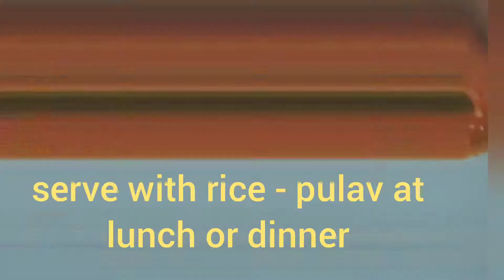Thick Tomato Soup | Reataurent Style Tomato Soup | Perfect Tomato Soup Recipe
Spicy Tomato Soup Recipe
Hotel Style Tomato Soup
Tamatar Ka Soup
Tameta Nu Soup Banvavani Recipe

Best Kitchen Items:
Handy Chopper
Deep Kadhai
Induction Cooktop
Grill Sandwich Toaster
Plastic Storage Containers with Lid
Wonderchef Nutri-Blend
Compact Vegetable Chopper
Dosa Tawa
Non-Stick Spatula and Brush

My Equipments:
Mini Ball
Tripod Mount